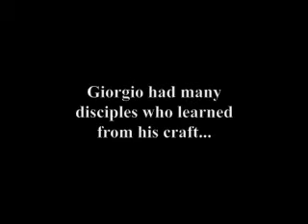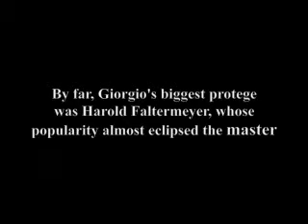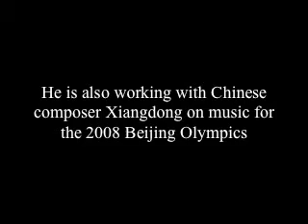The Legacy of Giorgio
A slide-show tribute to Giorgio Moroder and several of his disciples that learned their craft from him.